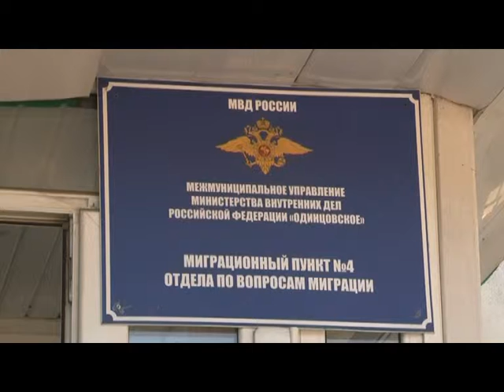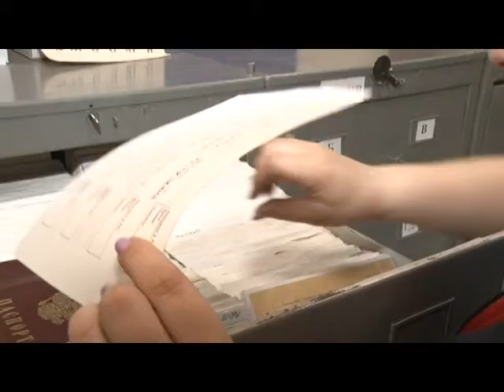14 июня - профессиональный праздник сотрудников отделов по вопросам миграции.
С чем ежедневно сталкиваются полицейские, работающие в отделе по вопросам миграции, и какие услуги сейчас наиболее востребованы?